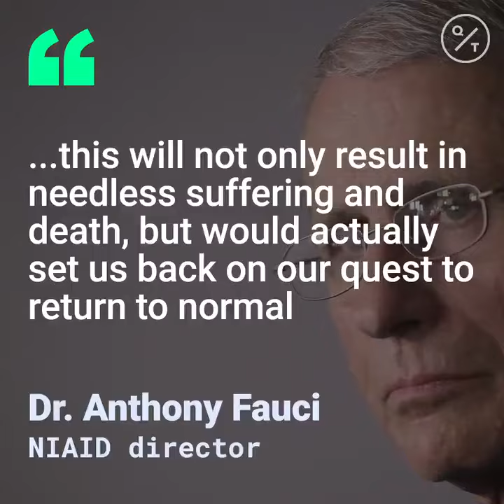Reopening Too Soon May Lead to 'Needless Suffering and Deaths,' Fauci Tells Senate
Fauci says he’s concerned that cities and states might jump over checkpoints and “prematurely open up” that we’ll see “little spikes that may turn into outbreaks.”